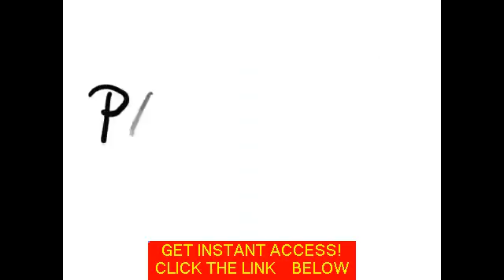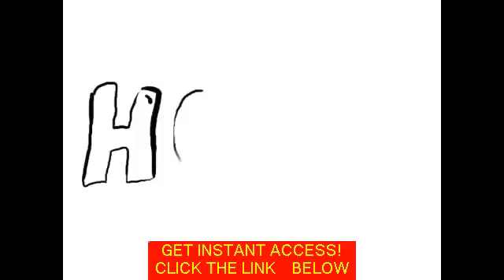Confused About Herpes Simplex Virus Treatments Then Read This Post for More Information